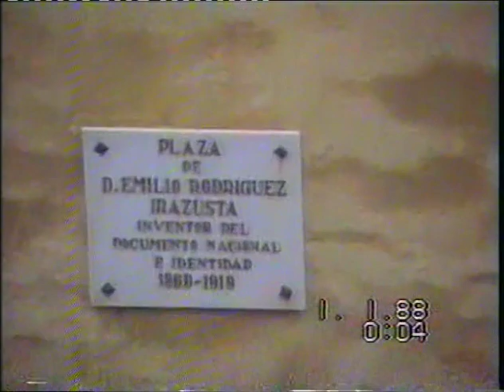RECUERDOS Nº 039 PERALTA navarra ENCIERROS DE 1984 A 1991 PRODUCE JUANJO ORDUÑA OSES